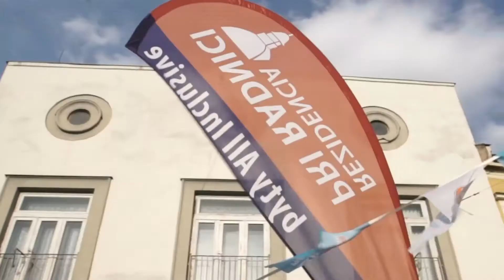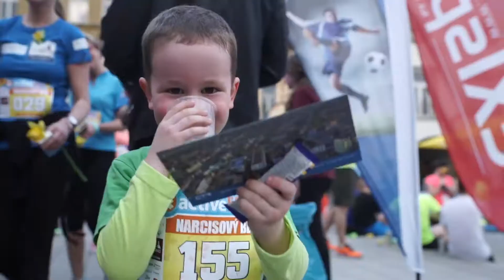Narcisový beh Košice - 13.4.2018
4. ročník charitatívneho podujatia Narcisový beh dopadol fajn. Bol piatok 13teho.. Na štart tohto nesúťažného charitatívneho behu sa postavilo vyše 200 bežcov. Vďaka tomu sa nám podarilo v Košiciach vyzbierať sumu 823, 40 € pre Ligu proti rakovine. Spolu s Prešovským Narcisovým behom, ktorý sa konal na ďalší deň, je konečná suma výťažku 1 459,40 € Sme veľmi radi, že ste si prišli užiť pohyb a pohodu do centra Košíc a podporili peknú myšlienku. Tešíme sa na vás pri ďalších podujatiach.

Hlavný partner podujatia: # Rezidencia pri Radnici Partneri: # LIGA PROTI RAKOVINE (LPR) # Centrum Pomoci Lpr, Košice # EXIsport # Nemocnica Košice - Šaca, 1. súkromná nemocnica # Zlatý Bažant # DEVA a BonAmi # Šport Košice # DJ Camp